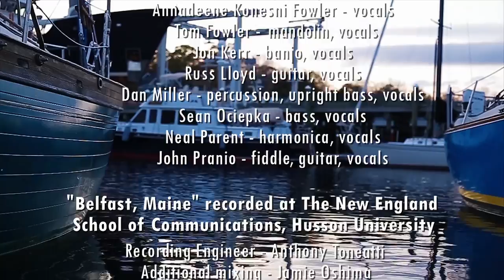"Belfast, ME" performed by the Leaky Boot Jug Band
Our Town Belfast is proud to present this amazing new video for the song, “Belfast, Maine” performed by The Leaky Boot Jug Band with video production by Rachel Epperly Photography.